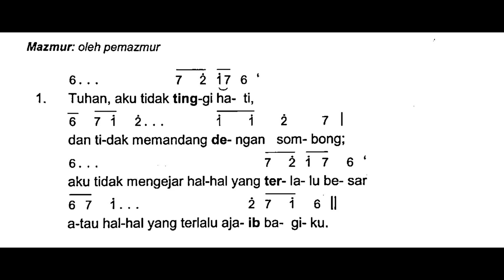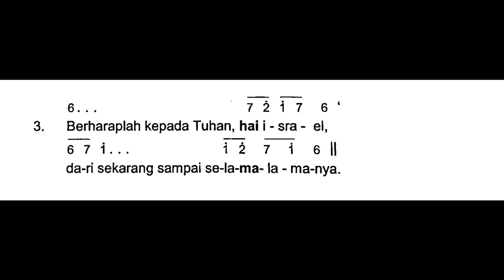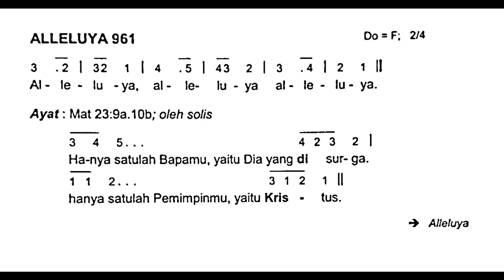[Edisi Baru] Minggu, 5 November 2023 - HARI MINGGU BIASA XXXI (Tiga Puluh Satu) - Mazmur Tanggapan